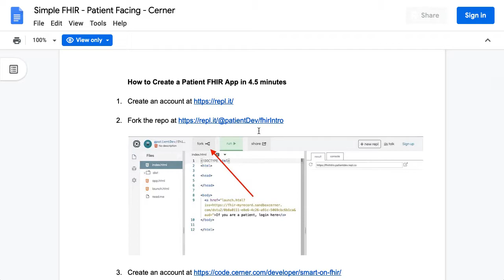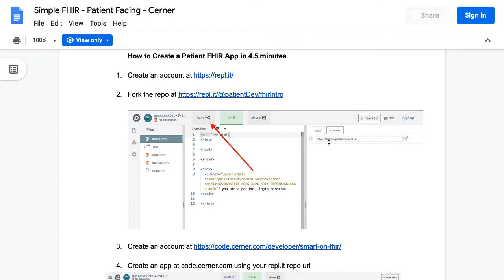Patient FHIR in 4.5 minutes (video #1)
FHIR tutorials for patient access can be confusing as they often require you to host webpages somewhere.

This tutorial lets you fork a repl.it to jumpstart learning FHIR.